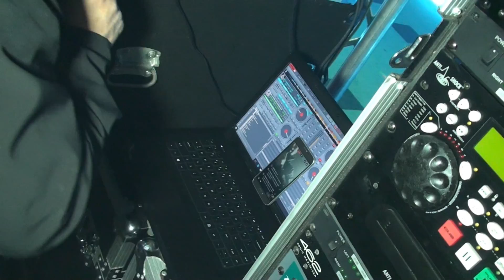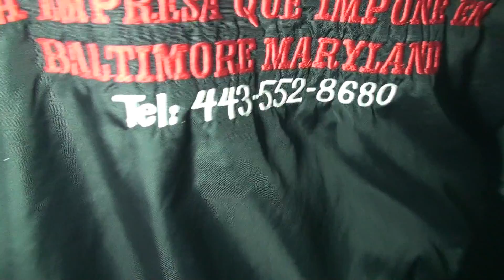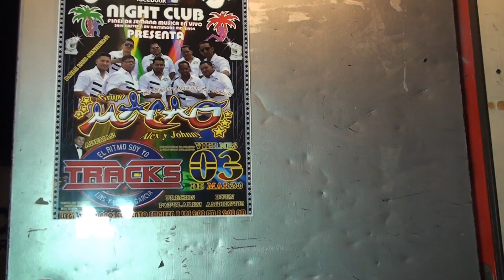Mix Caneo Grupo Maravilla de Robin Revilla sonido rumba latina Baltimore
Baile Sonideros en Baltimore